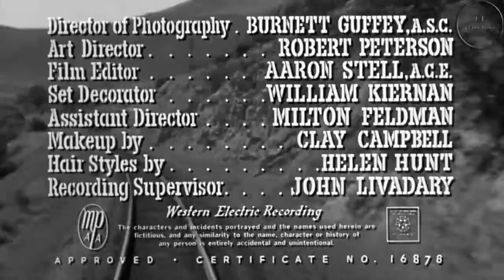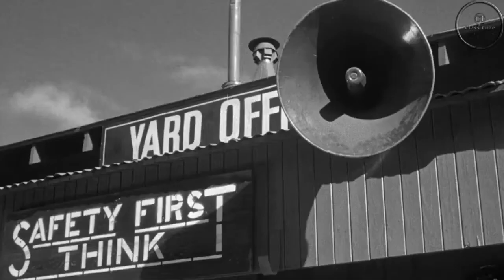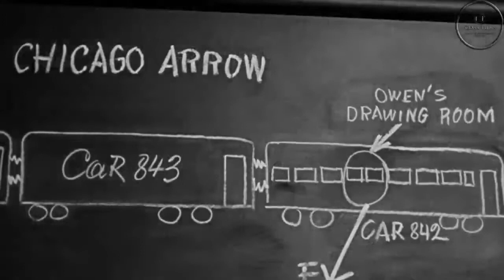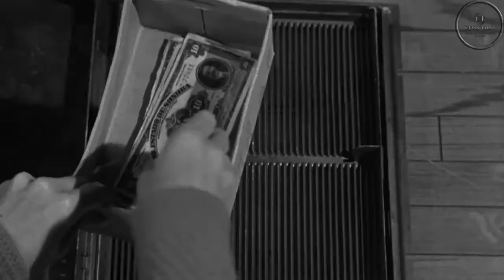Desejo Humano 1954 - Dublado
Filme Antigo para Recordar